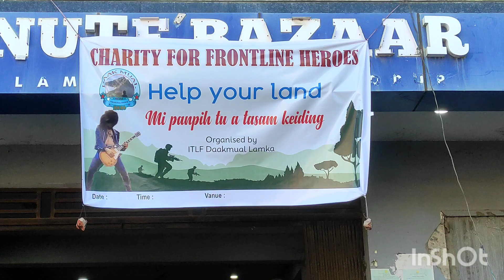ITLF Daakmual Charity Show Tracy ngaihching